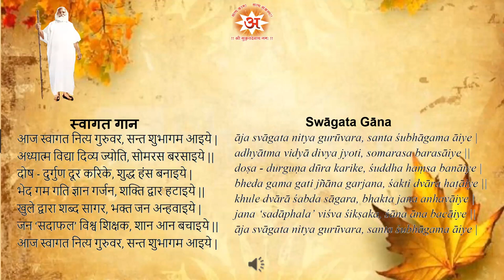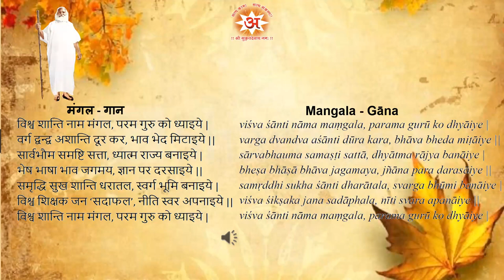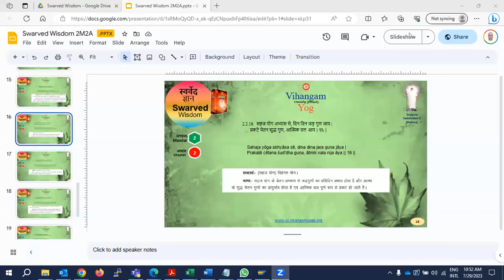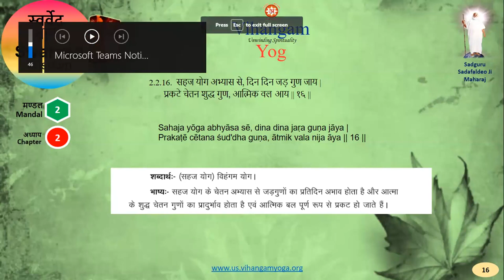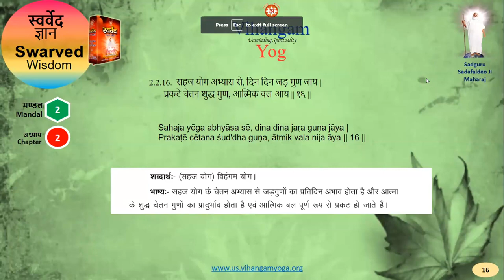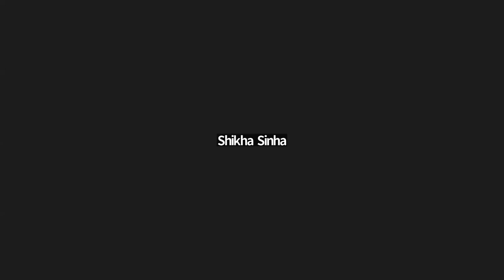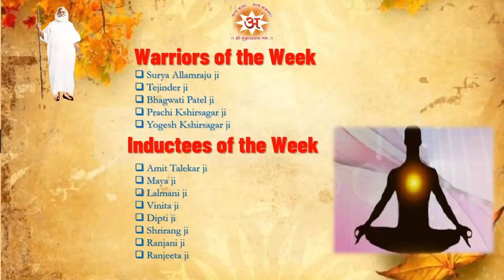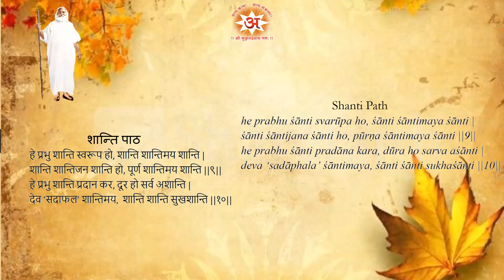स्वर्वेद ज्ञान - 29-JUL-2023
Physical poses are for the physical fitness, meditative exercise for the peace of mind; However, the meditation with showering experience of consciousness is for the ever lasting inner peace of soul after which the soul is set free from all the sufferings.

We are available on Google and Apple podcasts as well.

About :
Welcome to North America Institute of Vihangam Yoga (NAIVY). NAIVY is an autonomous organization registered in USA. NAIVY established its root in US in the year 2008 and is functional across various states of US since then. Through NAIVY, we try our best to pass on the divine message of Sadgurudeo for the welfare of entire human race. We conduct Yoga and Meditation workshops as well as Satsang (spiritual talk) to unravel the mystery of the science of consciousness. Vihangam Yoga is not only the exercise of the body and mind but it goes a step beyond to deal with the need of the soul. Vihangam Yoga is known for its incredibly powerful meditation technique. This meditation requires only 10 minutes each of regular practice twice a day, to unleash one’s true, untapped potential. Neuroscientists at the Central Institute of Psychiatry, India have discovered that this meditation practice may provide one with high levels of awareness, consciousness and positive energy, coincident with an elevated state of peace and rest.